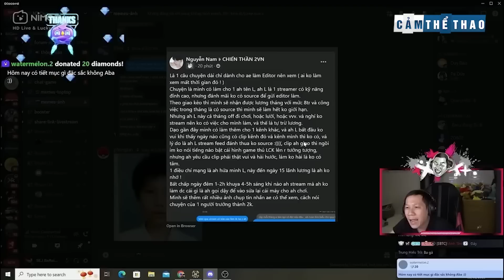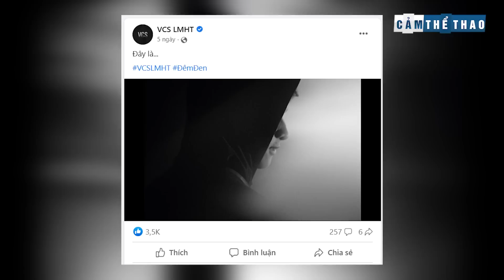NGHI VẤN ZEROS ĐƯỢC UNBAN | ĐỘNG THÁI TÍCH CỰC CỦA NGÔI NHÀ MỚI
👉Ủng hộ Cảm 1 ly cafe nhé:
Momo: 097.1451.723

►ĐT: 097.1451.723